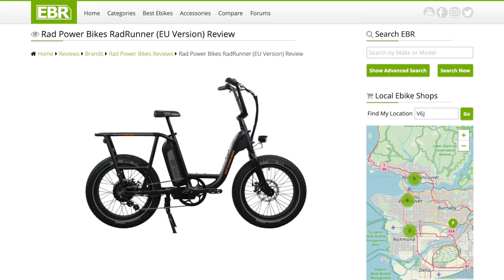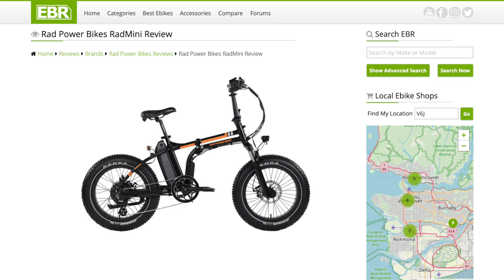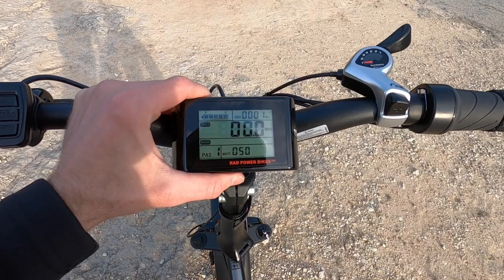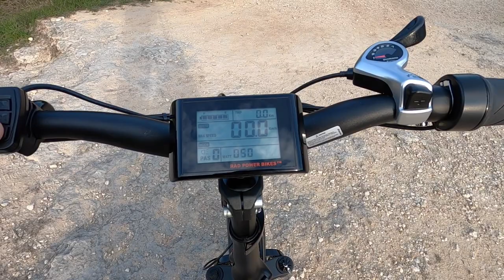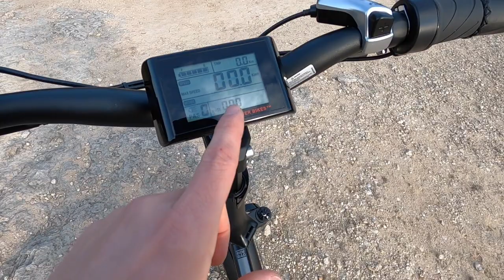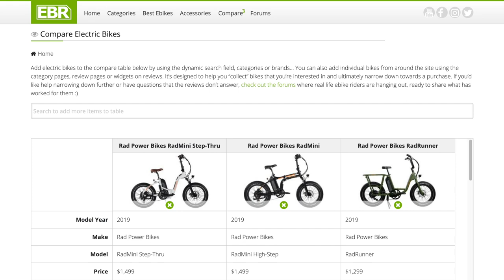EU Rad Power Bikes RadMini 4 Review - €1.6k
The EU Rad Power Bikes RadMini 4 is the first folding fat tire model from Rad Power Bikes to become available in Europe! Custom 3.3" wide tires have reflective sidewalls, puncture resistant lining, and all-terrain checkerboard tread making them off-road capable. Fourth generation RadMini hardware has all of the kinks worked out, and it comes standard with wide plastic fenders, integrated lights, and an adjustable spring suspension fork with preload and lockout clickers. Only available in one frame size and one color, but the handlebar and seat height are adjustable, so it can accommodate a wide range of body types. The folding joint is fairly narrow, so you won't bump your knees, but there are no bottle cage bosses and the wires are external vs. internally routed. The frame feels very solid and doesn't suffer from frame flex, but it's fairly heavy at ~31kg. Large 180mm disc brake rotors provide excellent stopping power and control, both brake levers activate the rear light for safety and cut power to the motor. RAD optimized 250 watt Bafang planetary geared hub motor feels powerful but smooth, you can adjust the top speed down from 25km/h in the settings menu. Large aluminum alloy folding pedals feel solid, alloy chainring guide keep your pants clean and prevents chain drops. Wide 11 to 34 tooth gearing makes it easy to pedal up steep hills and comfortable to maintain ~25km/h top assisted speeds without feeling outpaced, large thumb shifter is intuitive but a little difficult to reach compared to triggers. The new twist assist design feels good and overrides pedal assist levels 1-4 for full power as long as you're pedaling. Full sized 1 amp USB charging port below display, excellent kickstand placement, large selection of racks and accessories that are cross-compatible with other RPB models.